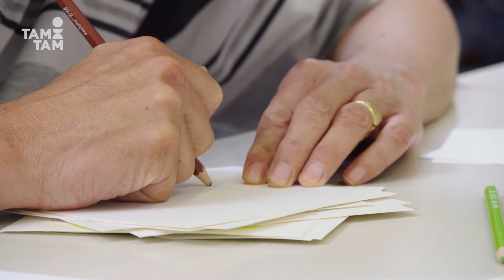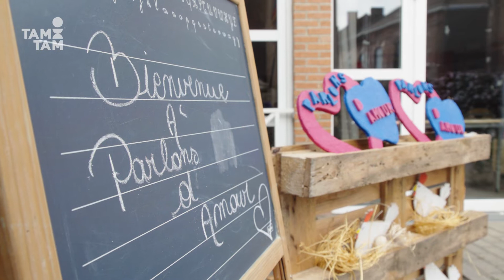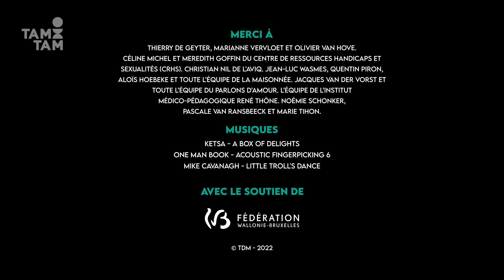TAMTAM / ON VA S’AIMER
Les personnes en situation de handicap ont le droit d'avoir une vie relationnelle, affective et sexuelle.
On va s'aimer nous montre qu'il est possible d'aimer, de rencontrer et de vivre avec la personne dont on est amoureux.se même si on est en situation de handicap. Et ce grâce aux initiatives et au soutien bienveillant de professionnels humains et engagés.

Marianne et Olivier sont ensemble depuis une dizaine d’année. Thierry, lui est célibataire depuis sa dernière rupture. Tous habitent à La Maisonnée, une résidence pour personnes poteuses d’un handicap mental, et cela ne les empêche pas d’avoir une vie amoureuse. Précurseuse en matière d’éducation à la vie relationnelle et affective, cette institution a su casser les préjugés et peurs internes pour construire un environnement respectueux et sécurisant pour les relations amoureuses. Par contre ce qui reste compliqué, ce sont les rencontres. Mais pour palier à cela, plusieurs institutions ont créé Parlons d’Amour : un réseau qui organise des soirées de rencontres. Le salon Envie D’Aimer, organisé une fois par an, permet quant à lui de lever les tabous et de renseigner les professionnels sur toutes les initiatives existantes, comme Aditi, une association qui propose de l’accompagnement sexuel. Nous avons suivi Thierry à la rencontre de ces différentes initiatives.

► Si vous voulez en savoir plus sur le sujet, consultez la fiche d'accompagnement